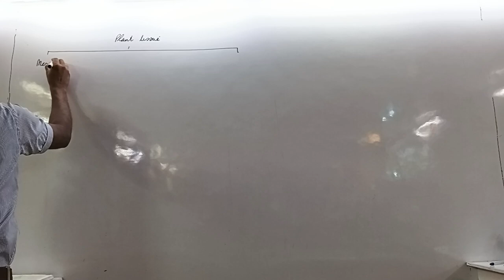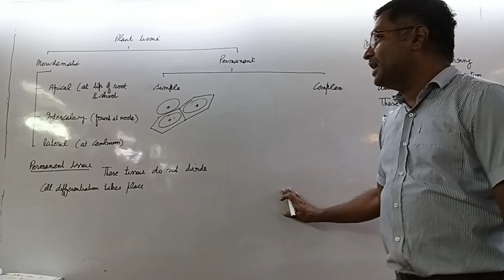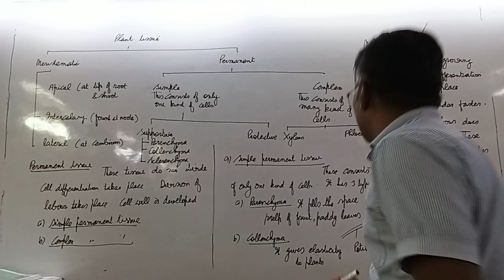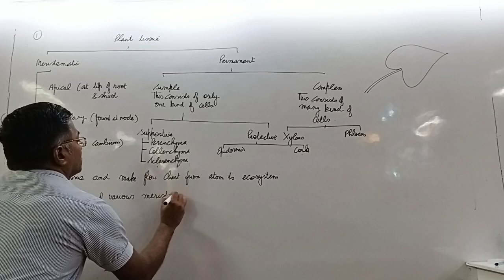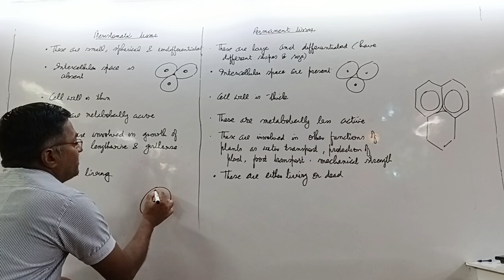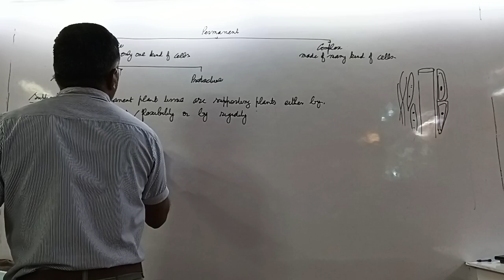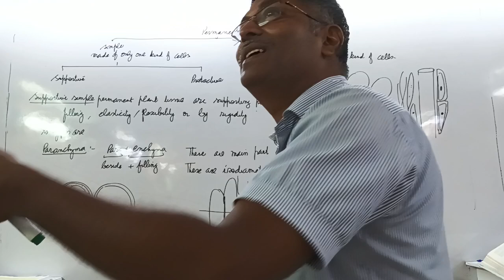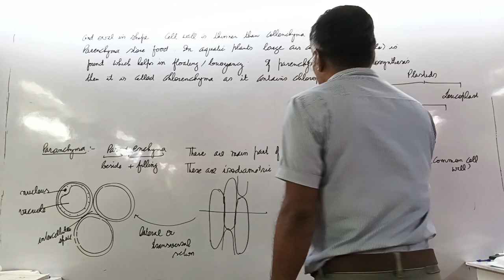tissues 14th August